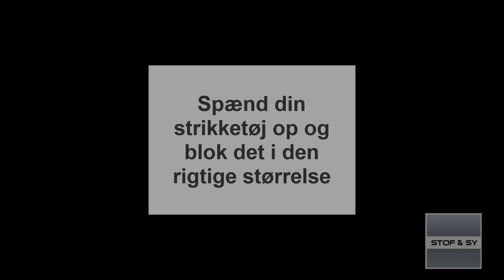Spænd strik op og blok det inden sammensyning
Noget strikketøj har bare bedst af, at blive spændt op og blokket inden det syes sammen. Lene viser her hvordan.
Strikketøjet Lene er ved at spænde op er denne lækre bluse